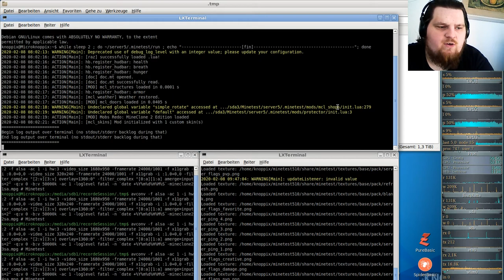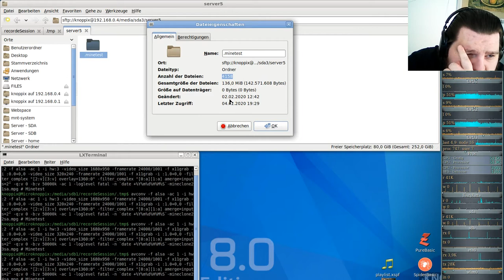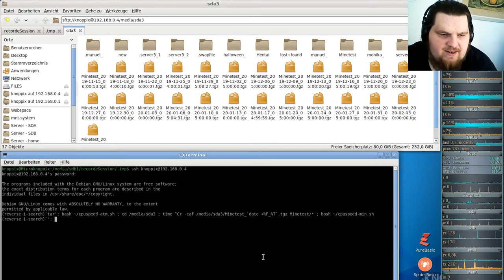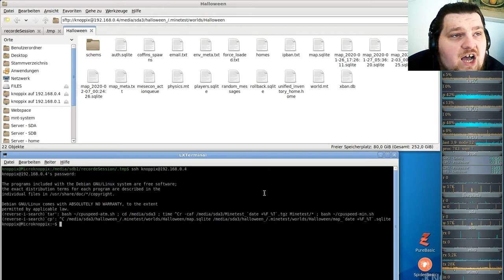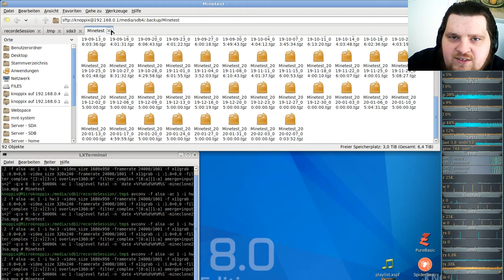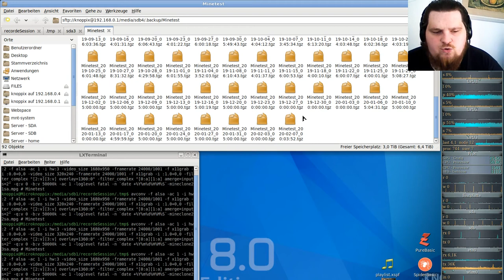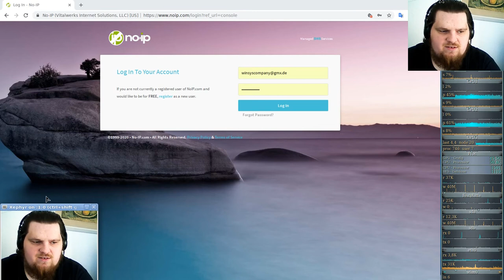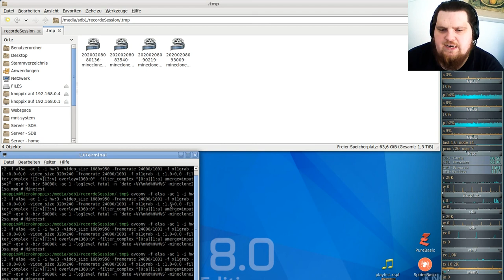LetsPlay MineClone2 Special ( Minecraft orientiertes Spiel ) #24